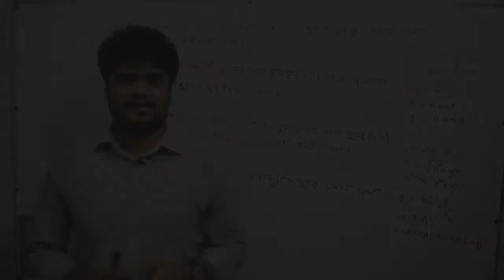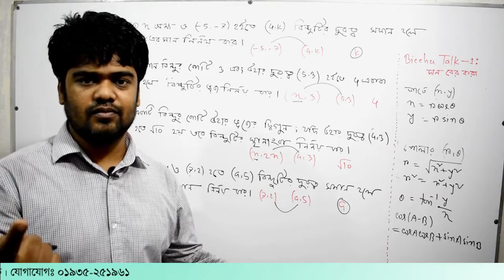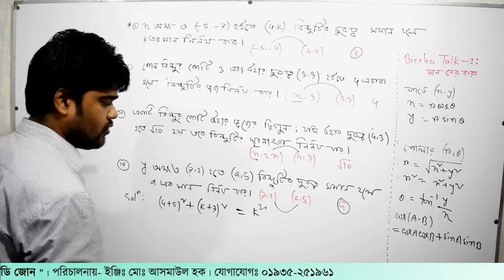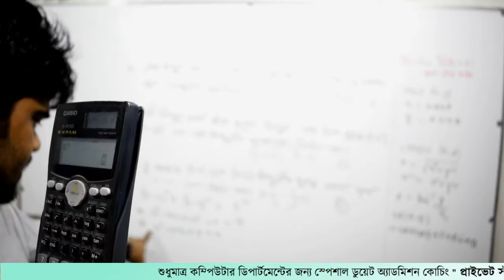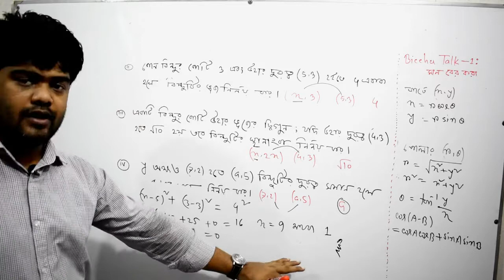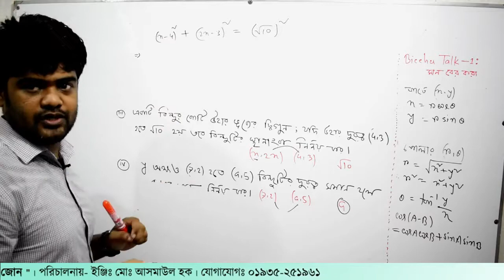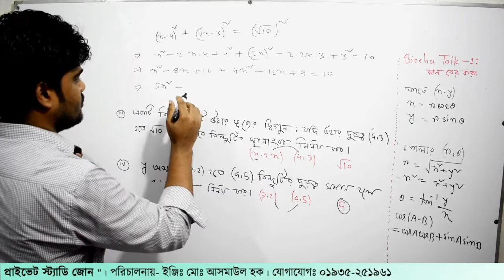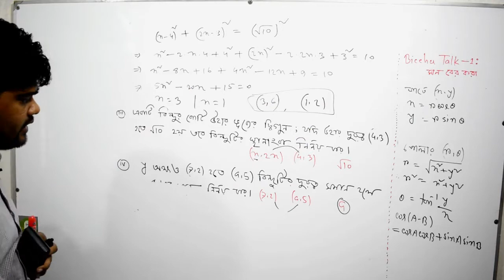24. স্থানাংক পর্ব-২৪ | জ্যামিতি পর্ব-২৪ । Private Study Zone